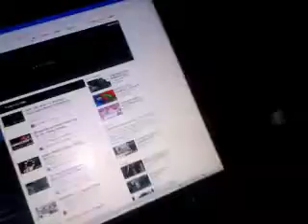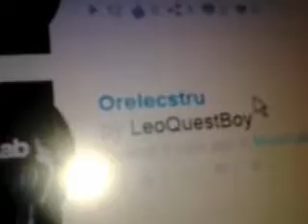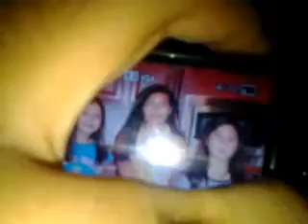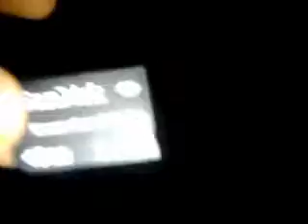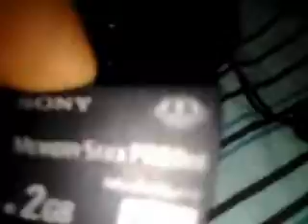SHORT BORED!!!(LSV Vlog Day:42 7/9/12)